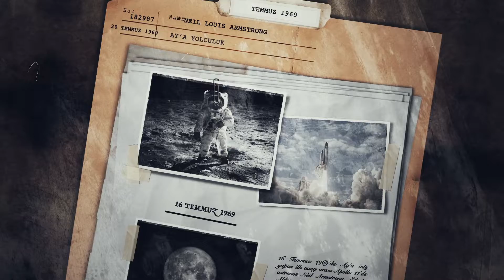Tarihte Bugün | 14 Kasım (20. Bölüm)